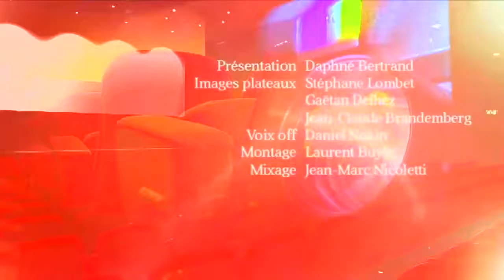Champ contre champ : "Laissez bronzer les cadavres" de Hélène Cattet et Bruno Forzani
Rencontre lors du 32è FIFF de Namur avec Hélène Cattet et Bruno Forzani pour leur film "Laisser bronzer les cadavres"

Résumé du film :
La Méditerranée, l’été : une mer d’azur, un soleil de plomb… et 250 kilos d’or volés par Rhino et sa bande! Ils ont trouvé la planque idéale : un village abandonné, coupé de tout, investi par une artiste en manque d’inspiration. Hélas, quelques invités surprises et deux flics vont contrecarrer leur plan : ce lieu paradisiaque, autrefois théâtre d’orgies et de happenings sauvages, va se transformer en un véritable champ de bataille… impitoyable et hallucinatoire !